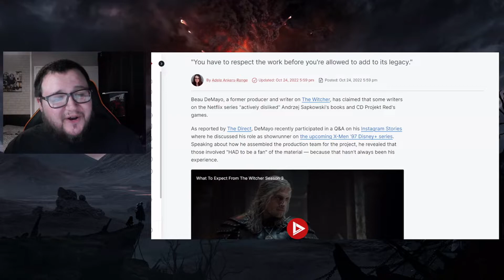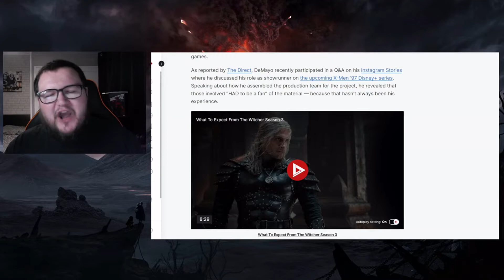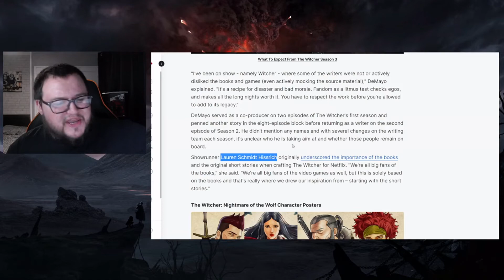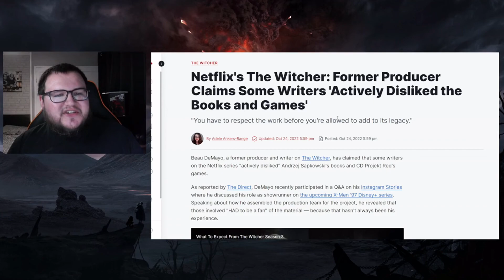Netflix's The Witcher Writers Actively DISLIKED The Source Material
Former writer on The Witcher has exposed those working on the show "actively disliking the books and games", confirming what we all knew when it comes to most adaptations of IP's.

Live Stream Archive Channel:
➤Primitive Ramblings Live: